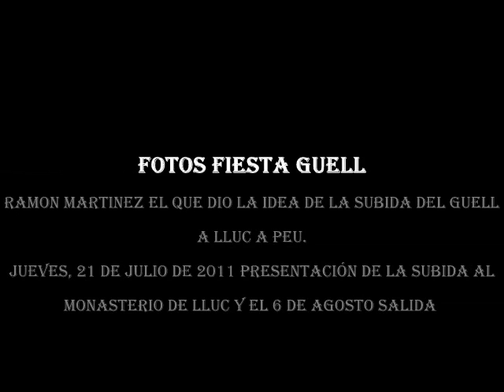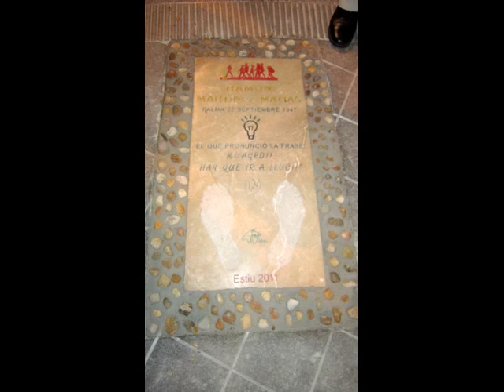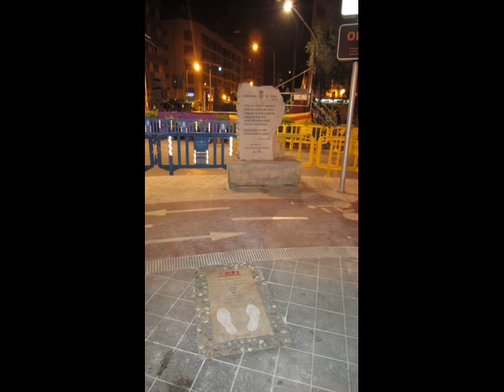ALFA47 DES GUELL A LLUC A PEU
HOMENAJE A RAMON MARTINEZ INVENTOR DE LA MARCHA